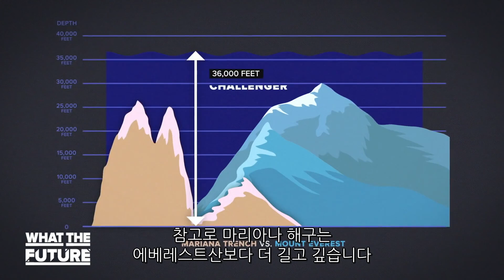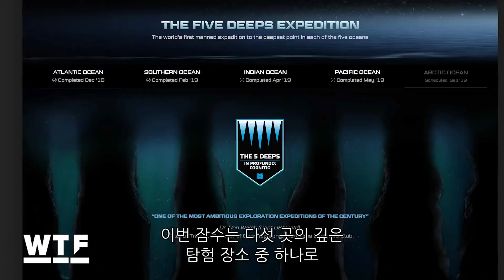인류 최초 해저 1만m 도달…쓰레기는 먼저 가 있었다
미국의 해저탐험가 '빅터 베스코보'가 지난 5월 1일 세계에서 가장 깊은 남태평양, 마리아나 해구 서남단의 챌린저 딥(Challenger Deep) 바닥을 탐험하는데 성공했다.

이곳은 수심 1만 928m로 지구에서 가장 높은 에베레스트산보다 더 길며 총 4800만 달러(약 570억원)를 들여 건조한 티타늄 잠수정, '리미팅 펙터'를 타고 탐사에 임했다.

이번 탐험으로 4종류의 새로운 생명체를 발견하는 등 놀라운 성과를 얻었지만 인간이 버린 플라스틱 쓰레기도 함께 발견해 안타까움을 더했다.